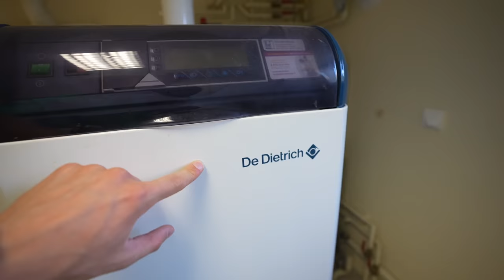HOUSE TOUR DE LA VILLA (je suis trop heureux)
Grande nouvelle, on a acheté une villa dédiée pour faire des vidéos !! Voici le house tour :)
La chaîne duo : @AleksEtLeonard

Montage : Maxence Micheau
Production : Martin Boddaert